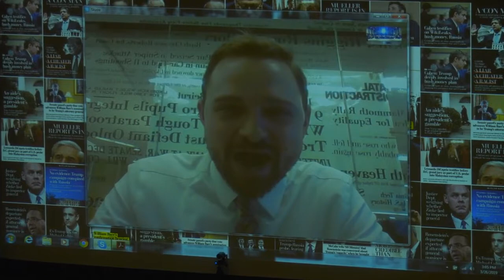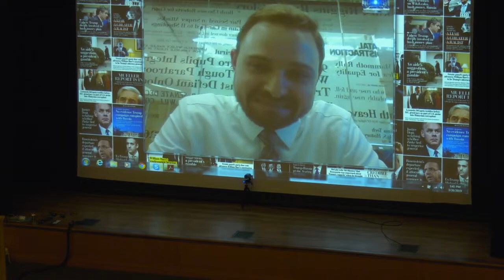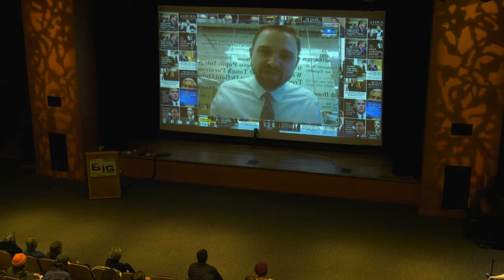Covering the Mueller Investigation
Matt Zapotosky (Washington Post)
As a national security reporter who covers the Justice Department and the FBI for The Washington Post, Zapotosky has been covering the Robert Mueller special counsel investigation since its inception and was part of The Post’s team that won a Polk Award for stories on Donald Trump and Russia.